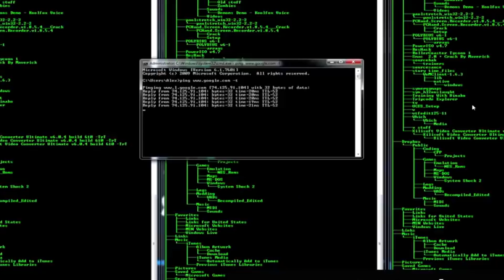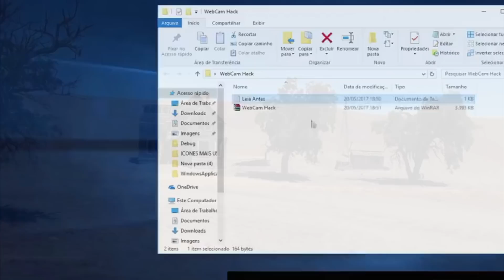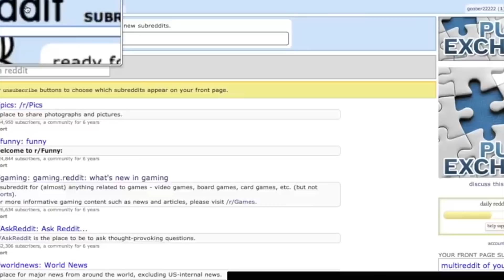TAJEMNICZE historie z DARK WEBU!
Źródełka:

 Fragmenty utworów należą do ich prawnych właścicieli i zostały wykorzystane wedlug prawa cytatu (art.29 ust.1 ustawy o prawie autorskim i prawach pokrewnych)